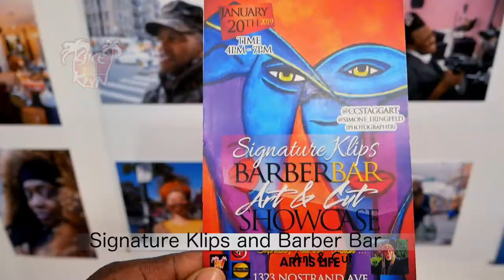BarberShop Stories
Media Coverage ,Photo Booth..etc 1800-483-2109
SHOP SMART, LOOK SHARP 🚨Signature Klips And BarberBar 2 Locations in Brooklyn
1323 Nostrand ave and 1848 Flatbush Ave, Brooklyn .

Art and Cut showcase with @ccstaggart Imperfect Masterpiece - Crystal Stagg
And @simone_eringfeld  Capturing stories of people around the world.